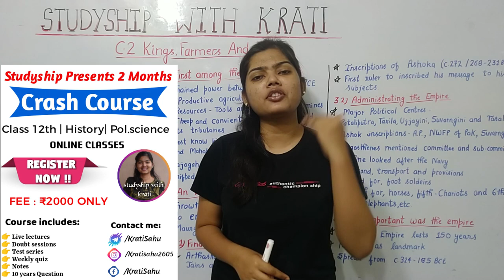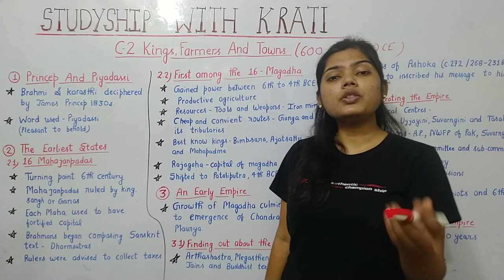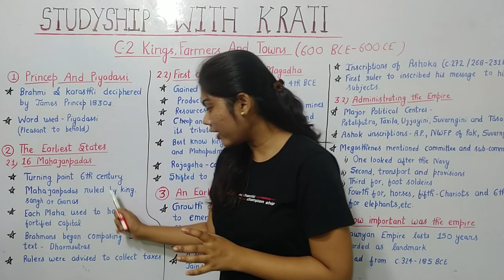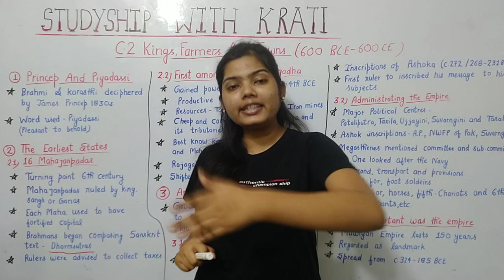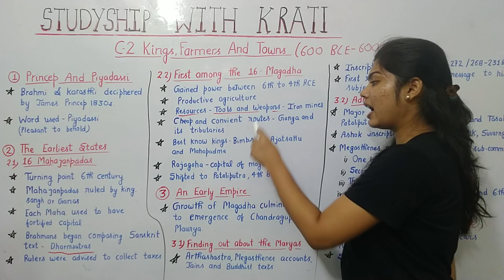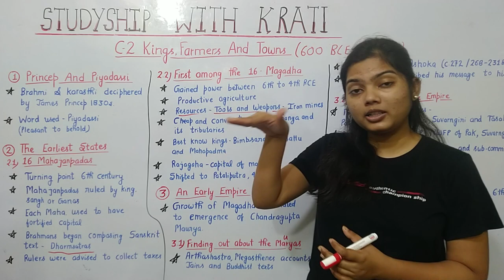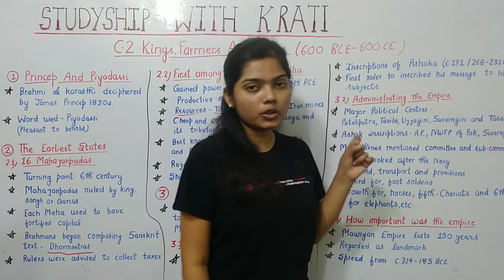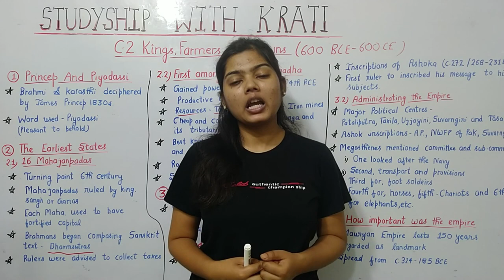CH-2 KINGS,FARMERS AND TOWNS CLASS 12TH NCERT (PART-1) | Studyship with Krati 2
भीड़ बढ़ाने के लिए नहीं
Community strong 🤘😎
करने के लिए ज्वाइन करें.

Isko bhi dekh Lena,apna hi channel hain (ZESTY) 👇👇 -